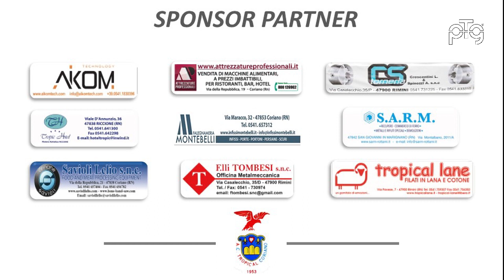𝐓𝐑𝐎𝐏𝐈𝐂𝐀𝐋 𝐂𝐎𝐑𝐈𝐀𝐍𝐎 𝐯𝐬 𝐒𝐀𝐒𝐒𝐎 𝐌𝐀𝐑𝐂𝐎𝐍𝐈 𝟎-𝟐, il dopogara di Mr. 𝐅𝐚𝐛𝐢𝐨 𝐌𝐚𝐥𝐚𝐠𝐮𝐭𝐢